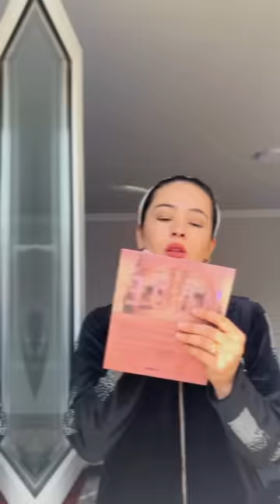XOTINNI GAZINI BERISH KERAK / SATTOROVLAR OILASI 21-QISM